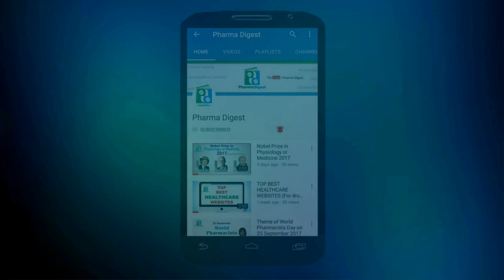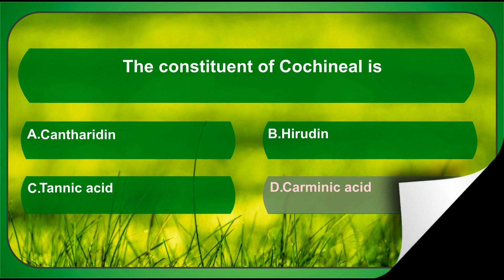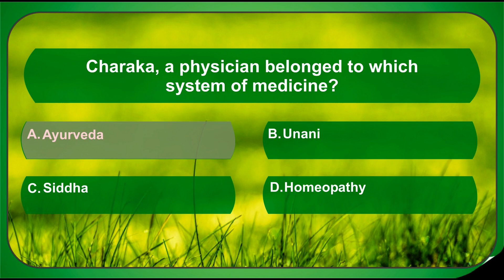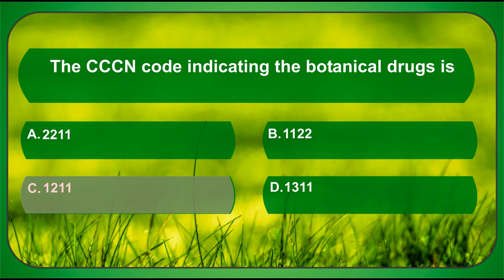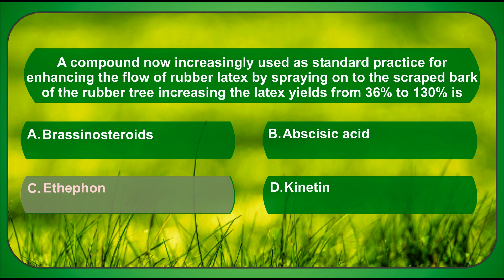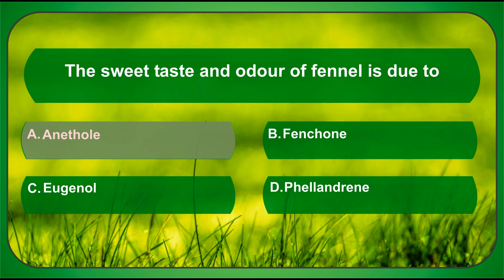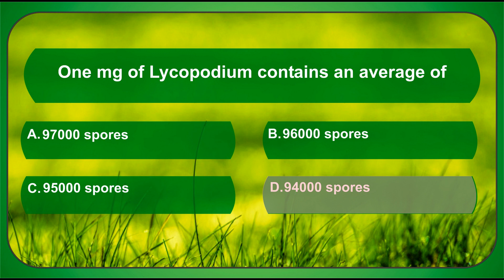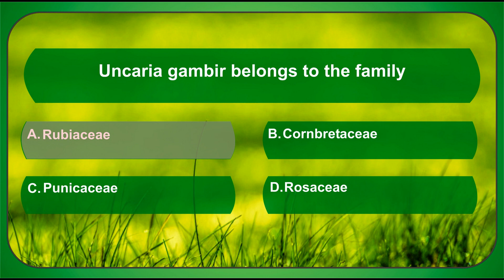Pharmacognosy MCQs with answers GPAT 2018